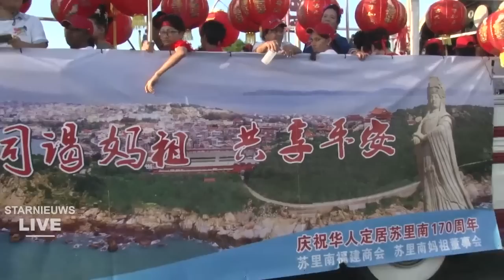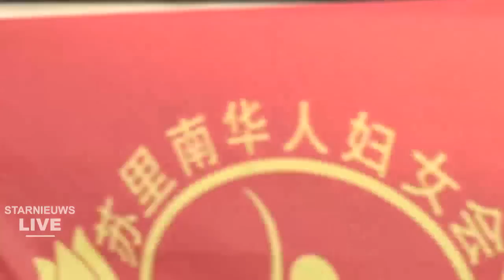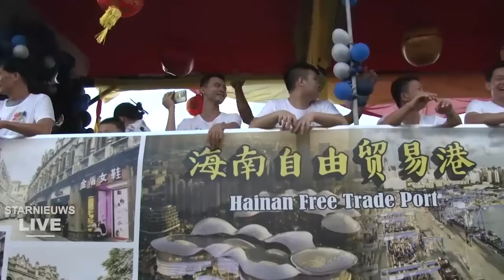Optocht en praalwagens ivm 170 jaar Chinese vestiging in Suriname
was live: Optocht en praalwagens ivm 170 jaar Chinese vestiging in Suriname